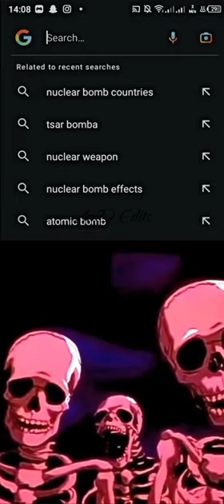WHAT THE... 💀💀🔥what